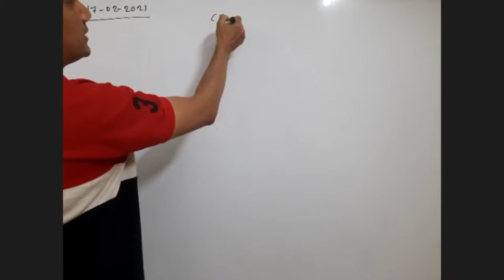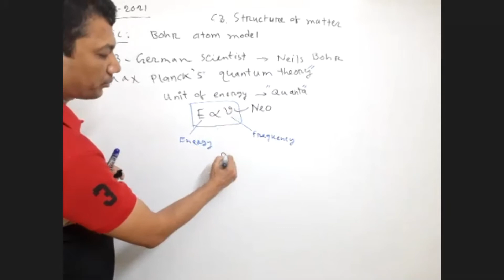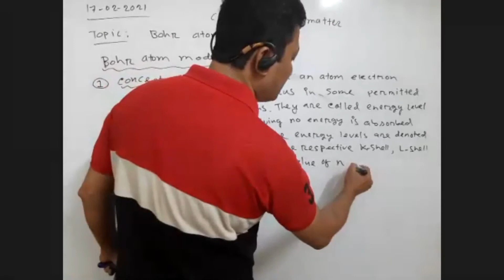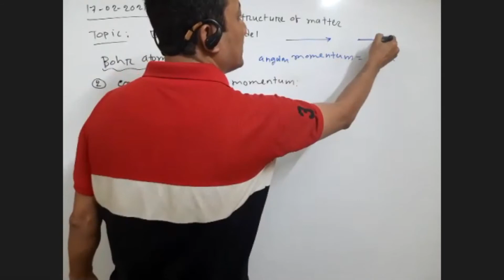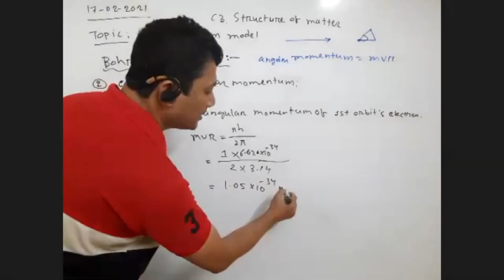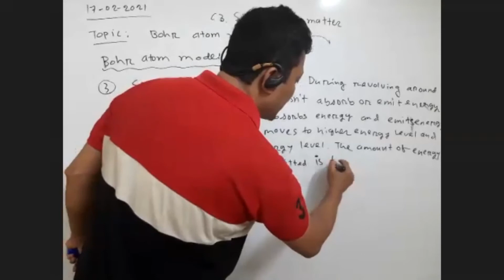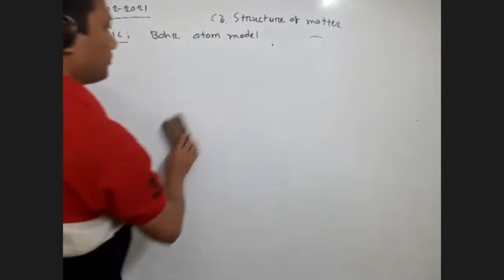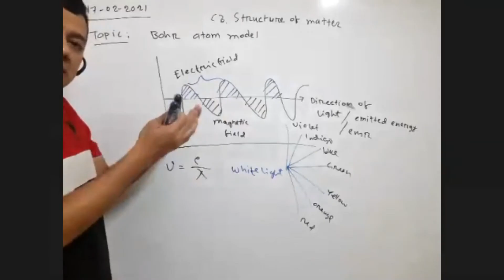Bohr atom model II Chemistry II SSC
Chemistry
C3. Structure of matter
Topics: Bohr Atom model